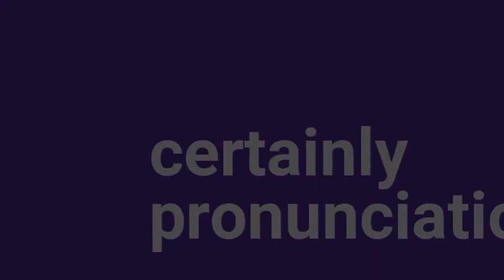pronunciation of certainly